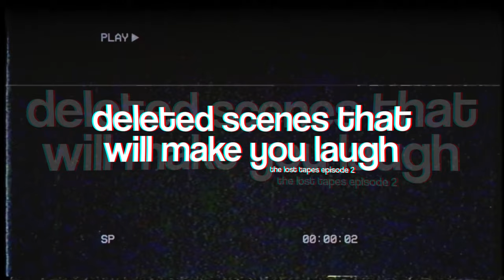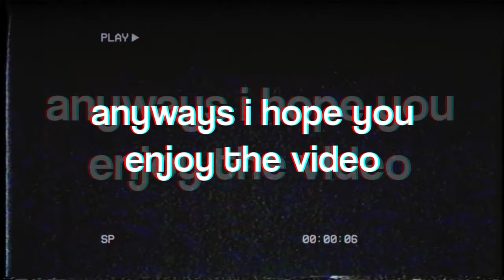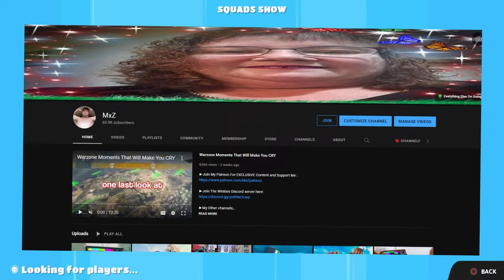Deleted Scenes That WILL Make You Laugh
►Welcome back to episode 2 of the lost tapes, a series that collects random moments from videos that didn't quite make it. In this episode there's a mix of Fall Guys,  Rocket League, GTA, Warzone and more, I hope you enjoy x